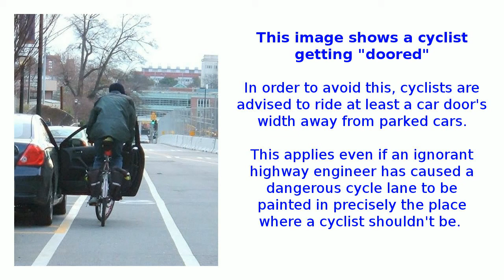DG60XOS - Aggressive Horn Blower (To